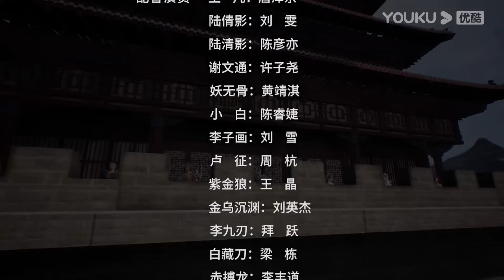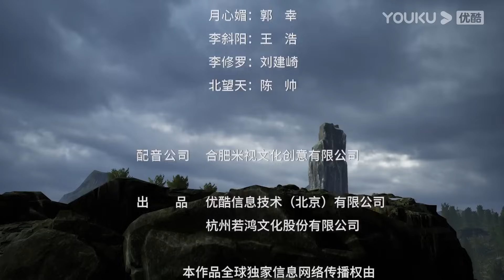MULTISUB【九天玄帝诀 The Success Of Empyrean Xuan Emperor】EP139 |隐藏身份的王者复仇计划 |玄幻古风漫 |优酷动漫YOUKU ANIME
★集数：144